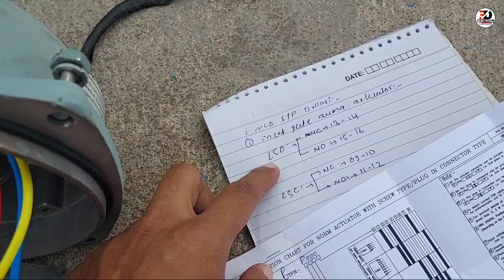Power and Control Wiring of Auma Actuator | Feedback and Command Wiring of Actuator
Hello Friends Mai Deepak Sharma Ap Sab Ko YouTube Channel "Electrical Duniya" Par Swagat Karta Hu.

Apse Request rahegi ki video Ko Bina skip kiye Pura Jarur dekhe.

Dosto aaj ke video me dekhenge,

Actuator ka control Wiring kaise karte hai.
Actuator ka drawing.
Actuator ka Feedback Wiring kaise karte hai.
Actuator Power and control Wiring.
Actuator me NO NC kya hota hai.

Humble Request:-

Social_Media

dipaksharma540